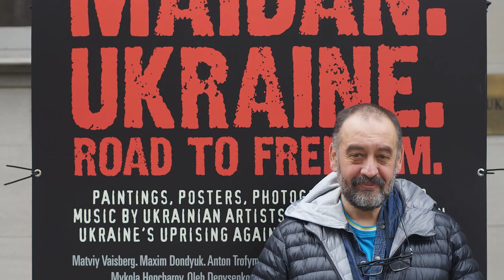Майдан - найпрекрасніше, що було. Але краще б його не було - художник Матвій Вайсберг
Художник Майдану, автор живописного циклу "Стіна" Матвій Вайсберг в інтерв`ю Укрінформу поділився спогадами про Революцію Гідності